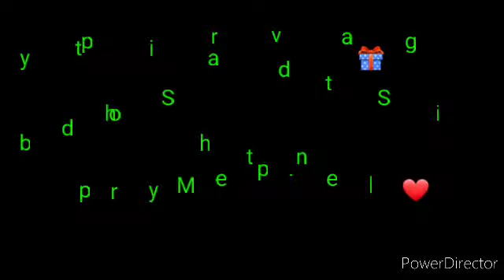Happy birthday to Mr.Steve Spalding🎉🍰🍻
what a blast afternoon and night we had God bless and stay what you are xoxoxo, from.Secret bar family Cheers for good🍺🍻🍷